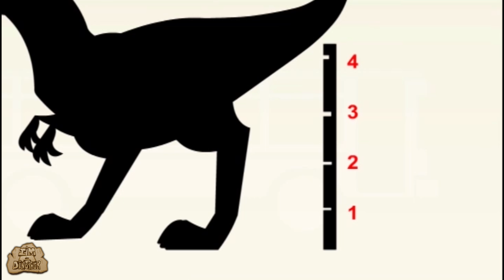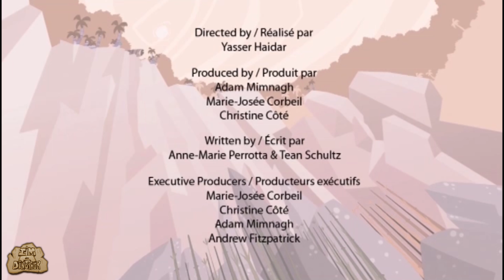Brace Yourself For The Most Amazing Dinosaur Secrets You Never Knew | Educational | I'm A Dinosaur!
This episode of I'm A Dinosaur will teach you facts on